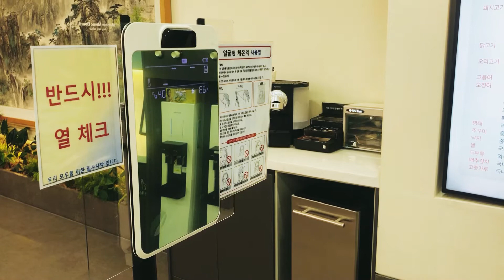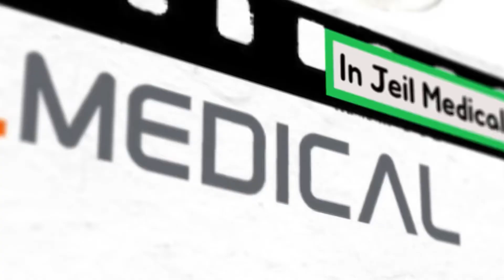[Jeil] Jeil's Cafeteria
In Jeil, we use all the measures to keep us safe.
1. We all wear masks at all times
2. We all wash our hands frequently
3. We all check our temperature
4. We keep distance and prevent close gatherings
5. We clean our workplace everyday

Jeil's Cafeteria is clean and safe!
We care about everyone's health!